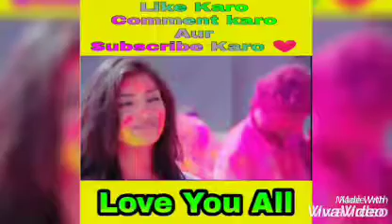Randhir:- Tumhari Saari Problem Khatm Kar Doonga Sanyukta